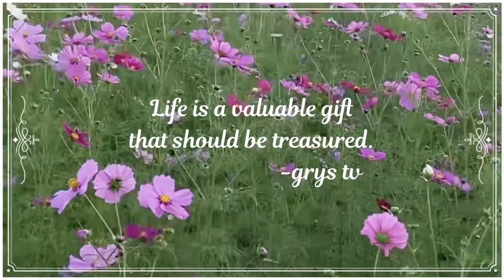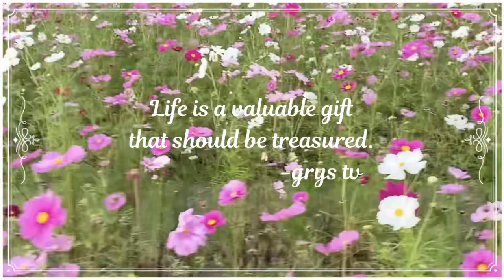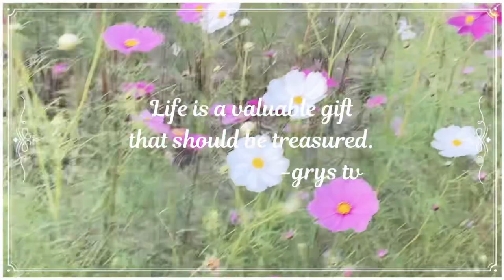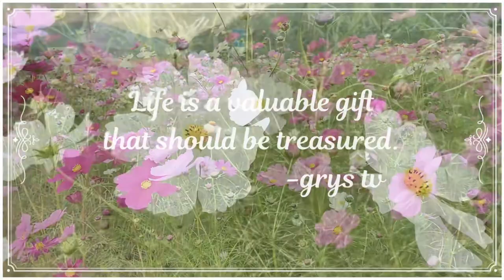Cosmos Flower | Your greatest treasure is life. Take pleasure in it.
Cosmos Flower😘
•The Cosmo is the first flower associated with October birthdays.A present inspired by the Cosmos is lovely and significant when you need to
honour someone who was born in
October. This flower, which resembles a daisy, ranges in size from 3 to 5 inches in diameter and is available in multiple
colours.
•Giving someone a bouquet of cosmos flowers is like giving them the entire universe! Accordingly, cosmic flowers stand for harmony, balance, and order. Additionally, cosmses stand for joy, innocence, serenity, tranquilly, and modesty.
•Your greatest treasure is life. Take pleasure in it. If you neglect to do so, it will vanish quickly and never come back.
Beautiful Life- by: Rain Jewels